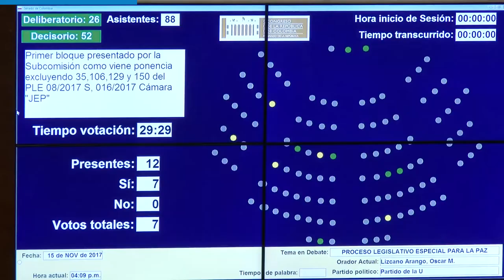90Segundos, semana noviembre 11 al 17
Este es el resumen semanal de las noticias más importantes del Sector Defensa en 90Segundos